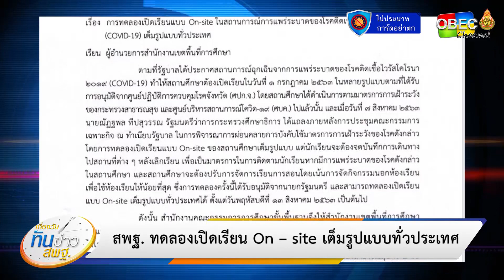เที่ยงวันทันข่าว สพฐ. (ประจำวันที่ 13 สิงหาคม 2563)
- สพฐ. ทดลองเปิดเรียน On – site เต็มรูปแบบทั่วประเทศ